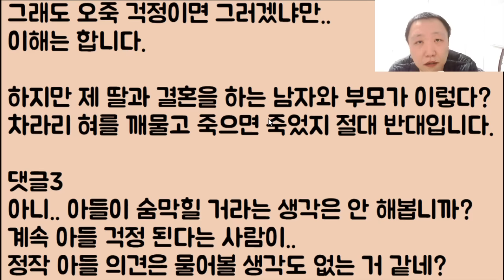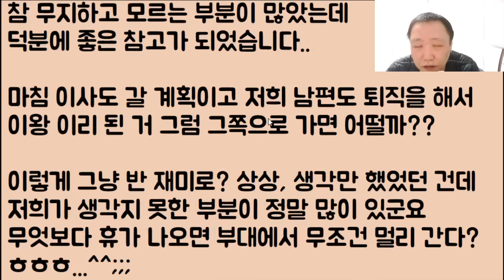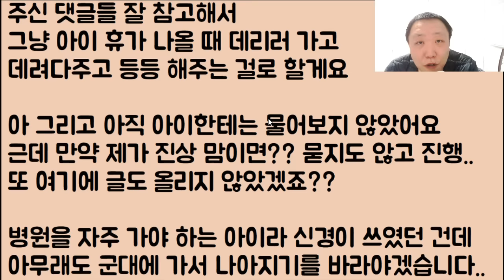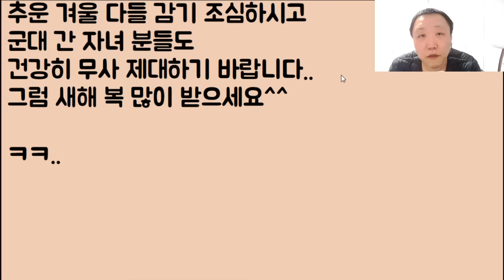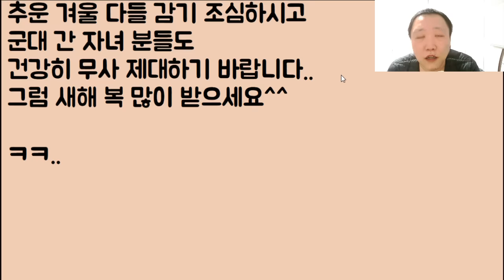[미친ㅋㅋㅋ] 저희 아들이 군대를 가는데요 제가 걱정이 참 많습니다.. 그래서 이참에 아예 부대 근처로 이사를 가면 어떨까? 싶어서요ㅠㅠ